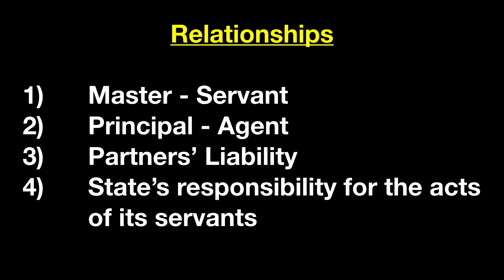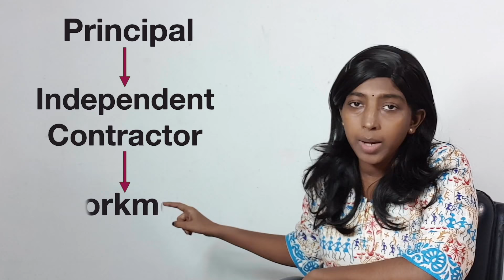Vicarious Liability | Law of Torts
In which, I have discussed the Concept of Vicarious Liability in detail.

Do watch the video till the end to answer the question I have asked. Waiting for your answer in the comment section below.